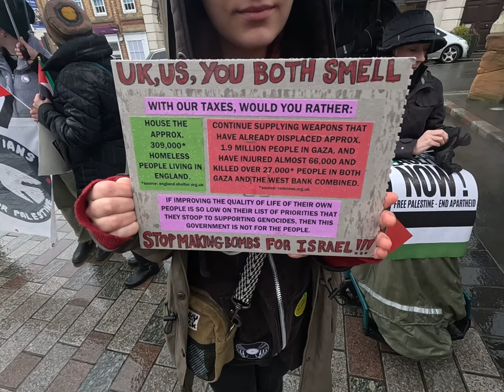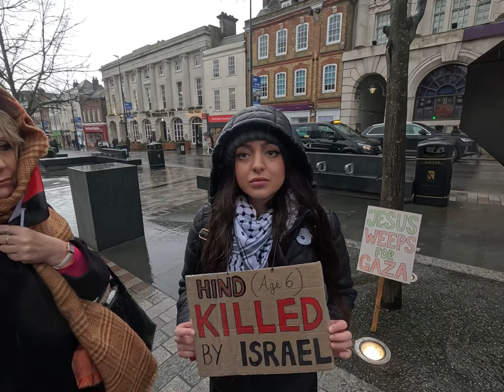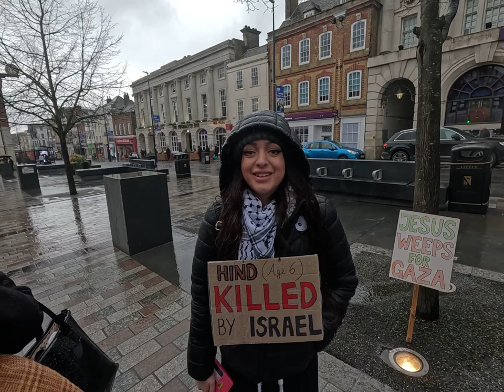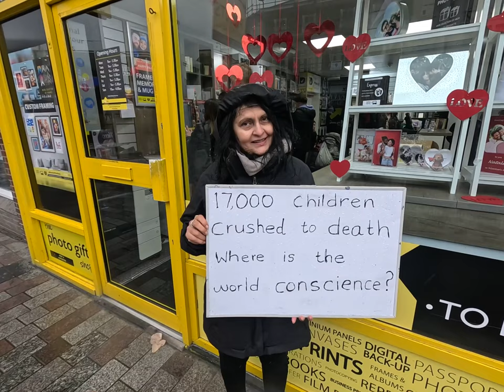West Kent PSC Rally Maidstone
This is The Rally for West kent Palestine Solidarity Camapaign gathering before the march up Week street towards Kent county council office. Of Note their are two interveiws one being with a anglican curate from sothwark london and the new PSC chair and Union leader Loiuse reagan. Unfortunaly i lost sound during recording so some of the interveiws  due to me dropping my camera  so cant be heard